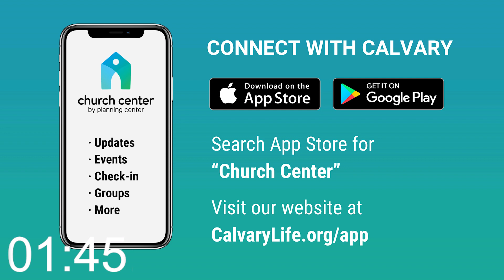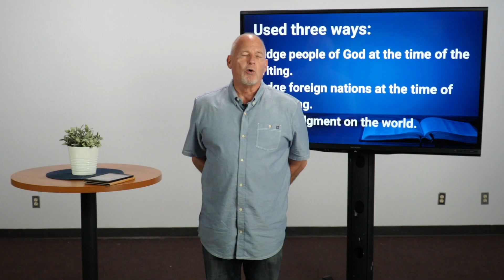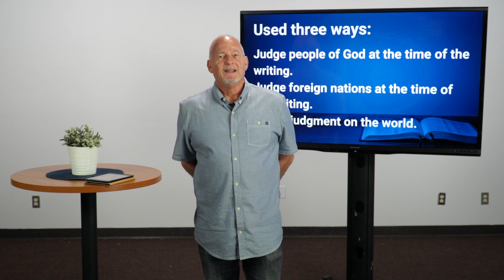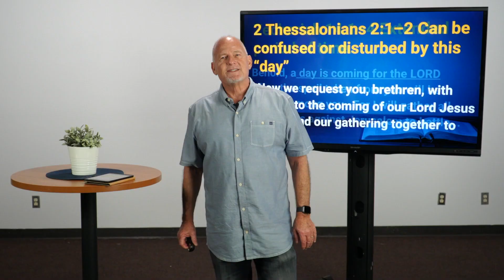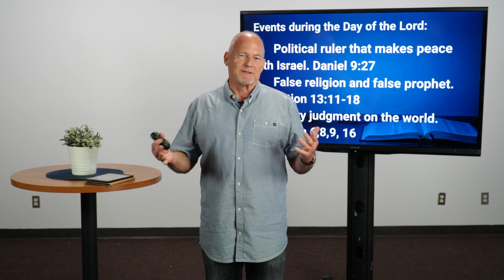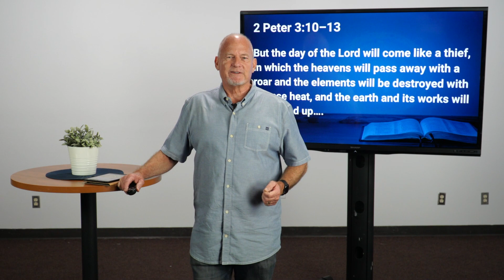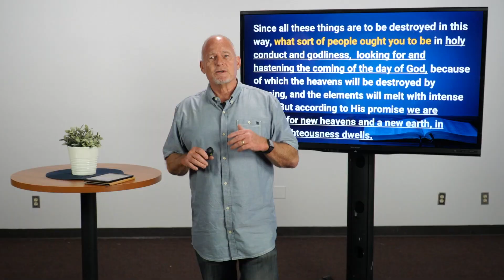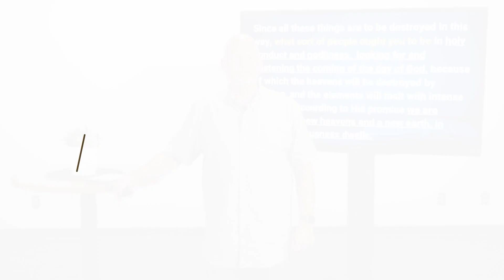Midweek Pastor's Study | September 30, 2020